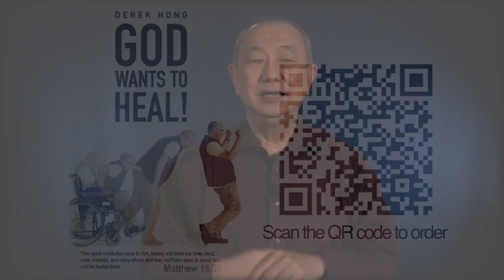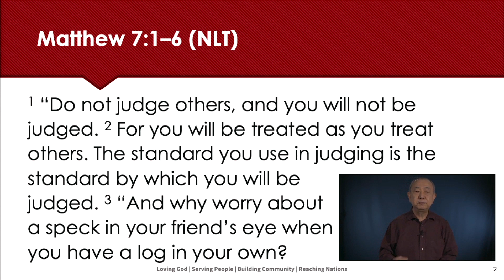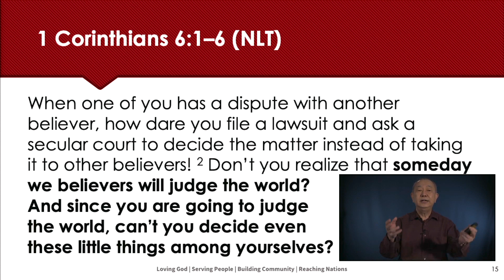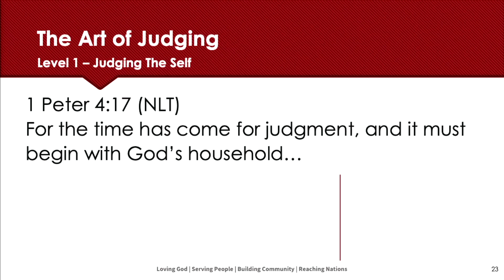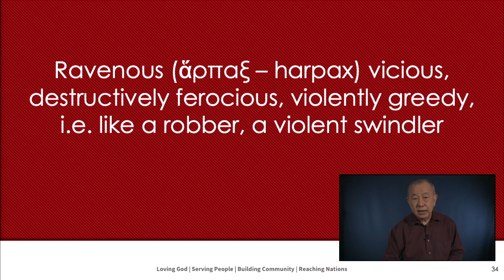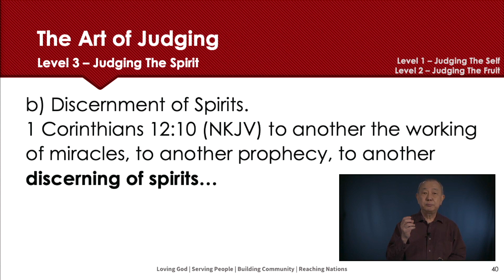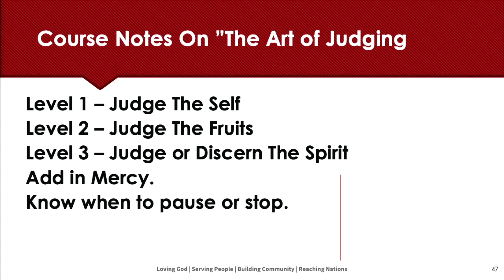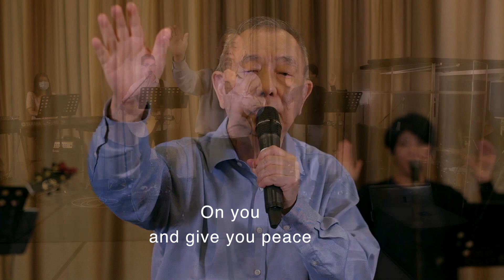Worship Service 14 November 2020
Join us this weekend to master the art of judging others as Senior Pastor Derek Hong wraps up the series on Justice.